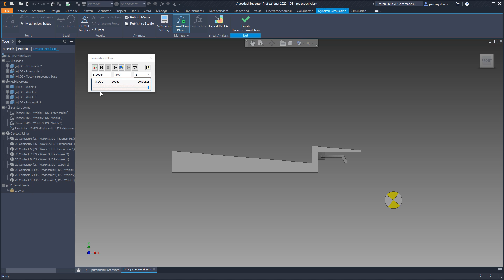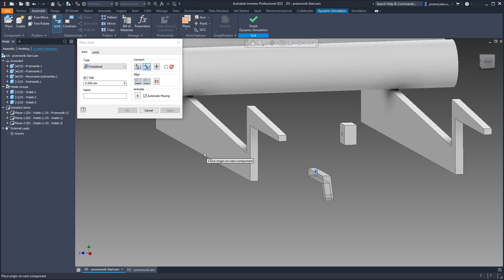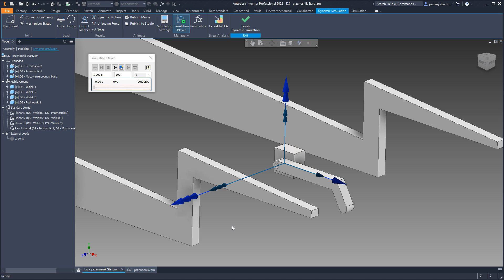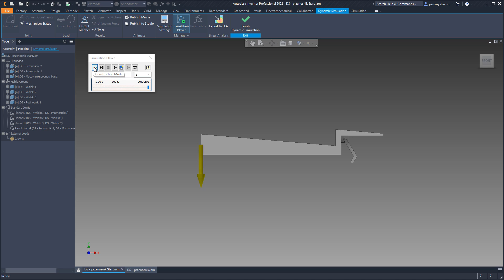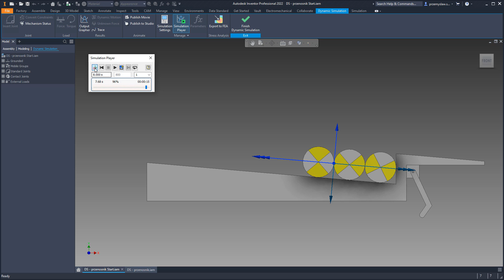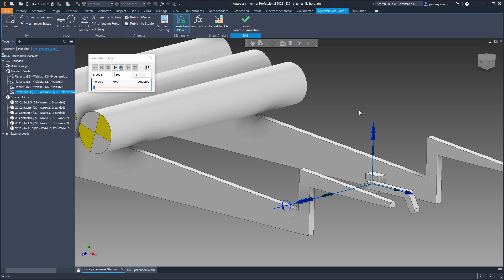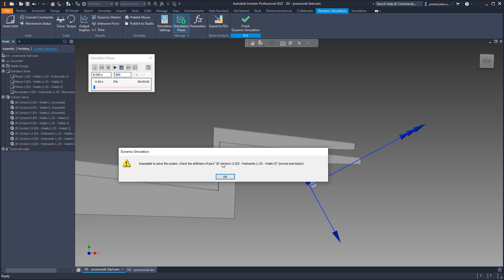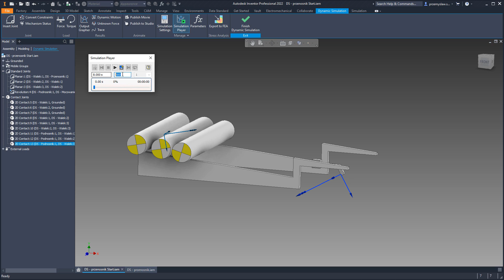Autodesk Inventor - Symulacja dynamiczna